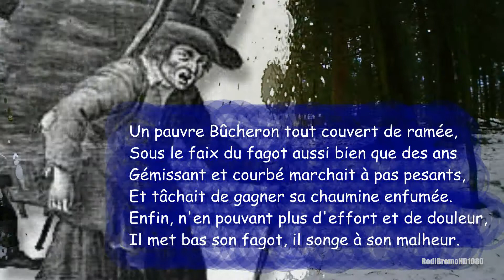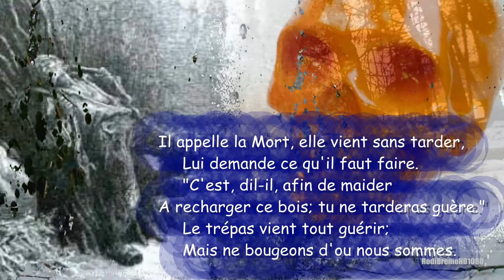Jean de La Fontaine, "La Mort et le Bûcheron", Voix et texte.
Jean de La Fontaine. Fables. Les Classiques de Poche. La Mort et le Bûcheron. Livre premier. XVI. Page 77.
Edition complète et très détaillée à EUR 3.--.